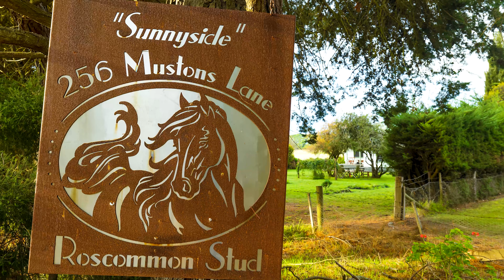256 Mustons Lane, Caramut